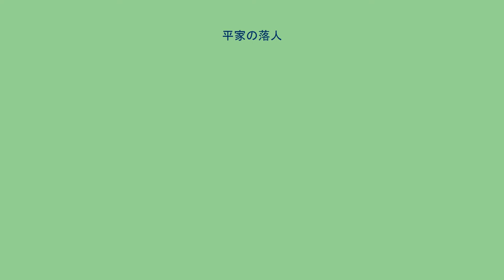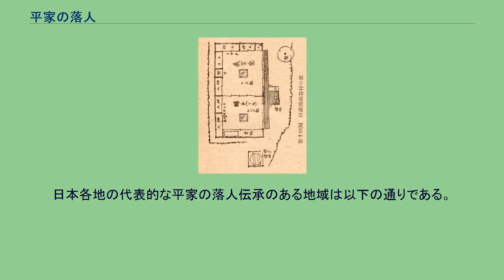平家の落人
平家の落人（へいけのおちうど）とは、治承・寿永の乱（源平合戦）において敗北し僻地に隠遁した敗残者のこと。
主に平家の一門およびその郎党、平家方に加担した者が挙げられる。
平家の落武者ともいうが、落人の中には武士に限らず公卿や女性や子供なども含まれたため、平家の落人というのが一般的である。
こうした平家の落人が特定の地域に逃れた伝承を俗に「平家の落人伝説」などという。
今日、日本各地において平家の落人伝説が伝承されている。
源氏と平家とが雌雄を決した源平合戦（一ノ谷の戦い、屋島の戦い、壇ノ浦の戦いなど）において平家方が敗退を繰り返した中で発生した平家方の難民であり、残党の追捕から逃れた者が落人となって各地に潜んだことから様々な伝承が伝えられるようになった。
武士に限っては平家の落武者と呼ぶ場合もあるが、落ち延びたのは武士だけではないことから平家の落人という言われ方をすることの方が比較的多い。
そうした平家の落人が潜んだ地域を平家谷、平家塚、平家の隠れ里、平家の落人の里などという。
平家の落人伝承にある誤解としてよくあるのが、平家の落人の末裔が即ち平家一門の末裔であるという混同である。
確かに平家一門が落ち延びたという伝承も少なくはないが、平家の落人という呼称が意味するものは「平家方に与して落ち延びた者」であり、平家の郎党の場合もあれば、平家方に味方した武士の場合もある。
中には、創作や脚色された信憑性の薄い伝承や誤伝に基づく話もある。
戦において落人が発生することは珍しくはなく、平家の場合も例外ではないが、該当する家系と姻戚関係となった間接的な血筋までも平家の落人を称する場合があり、口伝を基本とする平家の落人伝承が誤伝したり曖昧になりやすい側面もある。
後に平家の残党が起こした三日平氏の乱やかつての平家方城助職の起こした謀叛などをみても、平家の落人が存在した事自体は間違いないが、元々が逃亡、潜伏した者であるため、歴史学的に客観的な検証が可能なものは少ない。
学界で平家落人を研究したのは柳田國男・松永伍一・角田文衛らであるが、証拠があまりにも少なすぎるために推測を交えざるをえないことから、学者の間でも説が食い違うことはよくある。
以下の平家落人集落の比定でも、ある学者は平家の落人の存在を肯定するが、別の学者が否定しているケースも少なからず存在している。
例えば柳田が全否定した沖縄の南走平家については、奥里将建や大川純一など、沖縄の郷土史家の間では肯定的な意見が強い。
角田が肯定した対馬宗家の平家末裔説も、他の学者は否定的である。
といった具合である。
問題をややこしくしているのが、柳田や松永が指摘している平家落人伝説捏造説である。
例えば、ある地方の平家伝説は安土桃山時代に突然発生したものである。
柳田の調査によれば、この時期に近江の木地師集団が領主から命じられてその地域に入植している。
木地師は木地師文書と呼ばれる、自己の正統性を主張するための宣伝文書を創作するのに長けた人々であった。
木地師はその土地に伝わっていた話を元に、平家物語等に依って平家落人伝説を捏造したのではないかと柳田は考察している。
これらの後世の捏造文書が非常に真実の探求を妨げているのである。
平家の落人は大抵、山の奥深くや離れ島や孤島などに存在している。
そのため、平家は人口が少ないところや山間部や谷間など人がよりがたい所に里を築く。
食器や生活用品を洗ったりする時に川に誤って流してしまったり、山中に落としてしまったりして、外部の人間に気づかれることもある。
ただし、気づくのはごく少数であり、平家の落人の隠れ里に辿り着くのも少数である。
こういった場合、再度隠れ里に行くことができなかったり、川上から漆塗りの器が流れてきたりすることから、隠れ里自体を妖怪化して考えることがある。
このため、平家の隠れ里が『隠れ里』として神秘的な存在にとられることも多い。
平家の落人部落は隔離集団であり、住民が数人程度の共通の祖先に辿り着く例もある。
日本各地の代表的な平家の落人伝承のある地域は以下の通りである。
祖谷の平家屋敷